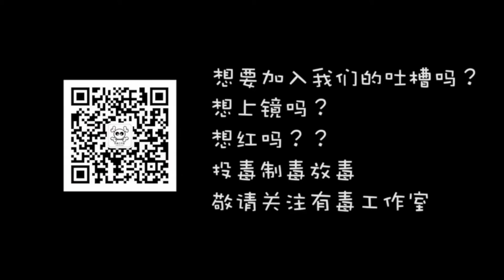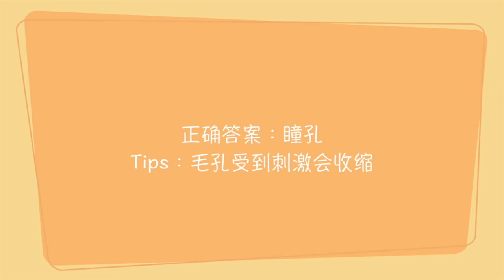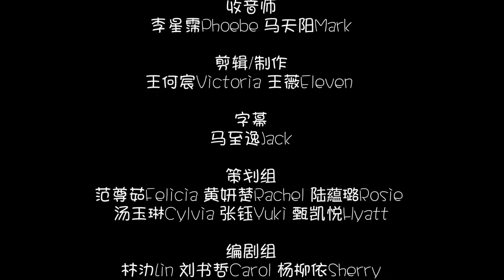【同学你好】第六期 【冷笑话】